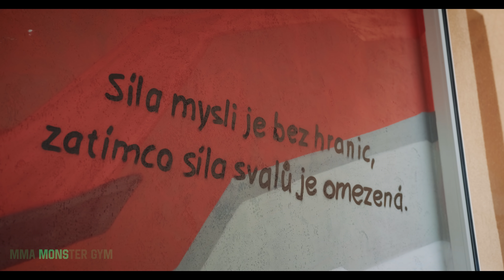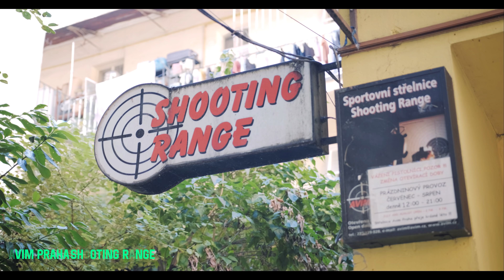Entropiq Spends a Full Day With Mach! | A Day With Makhmud Muradov [EN subtitles]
Jak už nejspíše víte, Makhmud „Mach“ Muradov, se stal součástí naší černo-zelené rodiny. Aktuálně je v plné přípravě na další zápas v UFC, který ho čeká již v říjnu v Las Vegas.
Přesto nás ale nechal nakouknout do svého soukromí, kde nám ukázal jak probíhají jeho fyzické tréninky, jakou hrou si krátil čas v době nouzového stavu a přitom vše ještě stihl dát do těla trenérovi našeho CS:GO týmu, „Forjimu“.

Za jeden den jsme toho ale s „Machem“ stihli mnohem víc a vy to všechno můžete vidět v patnácti minutovém sestřihu.

Makhmud "Mach" Muradov joined the black-and-green family a few weeks ago. Amidst conditioning for his upcoming UFC fight, Muradov found time to show us what it takes to be a pro-level athlete. It's a never-ending sacrifice with everything centered around a two-phase training routine. In the meantime, Mach tested our CS:GO coach Forji and enjoyed a little bit of fun away from the gym as well.

So fasten your seatbelts and hop on the 15-minute ride.